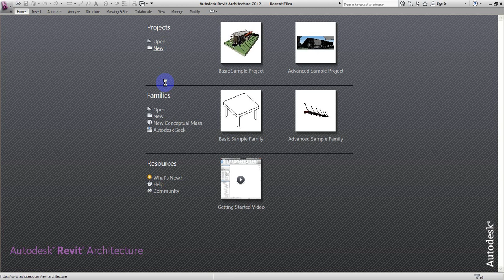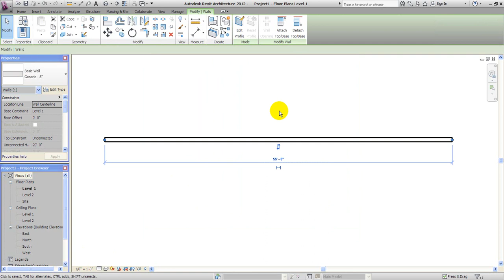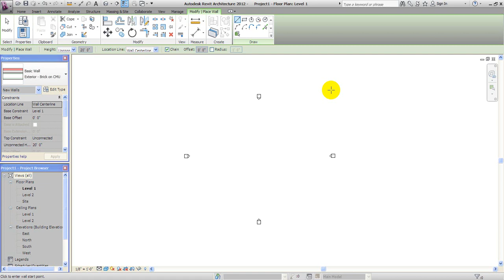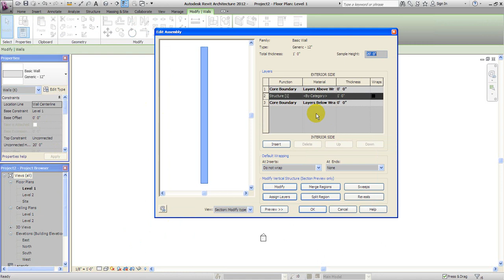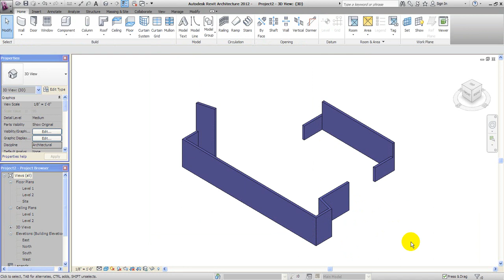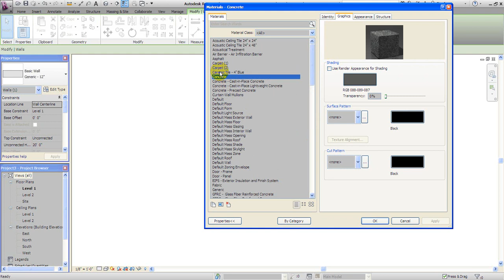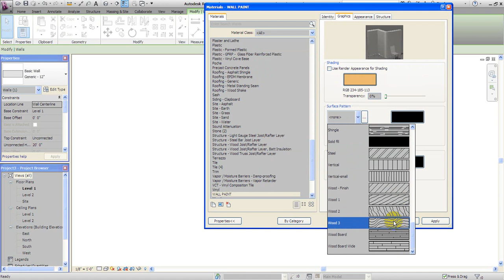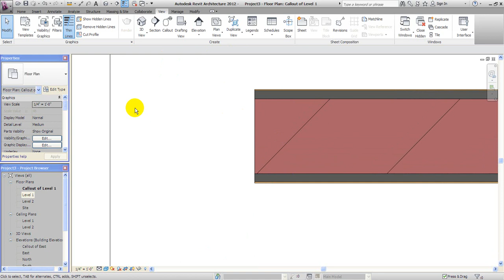13. CUSTOM WALL BASIC (Revit by U Aung Myat Kyaw)